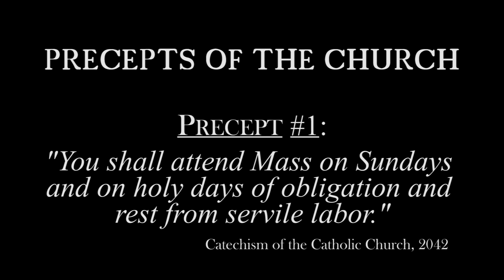WHY DO CATHOLICS GO TO MASS ON SUNDAY? - Catholic Precept #1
PRECEPTS OF THE CHURCH - CATHOLIC BASICS

Why is Sunday (Saturday Eve) Mass so important to Catholics?
What at the heart of the basic practice of going to Mass on the Day of the Lord?
Is Sunday a "False" Sabbath as some Christian groups believe?
How was the command to "Keep Holy the Sabbath" adjusted from Saturday as a "day of rest" for the Jewish People, to Sunday for the Christians?
Fr. Bill answers these questions regarding the basic practice that constitutes the FIRST of the PRECEPTS OF THE CHURCH.